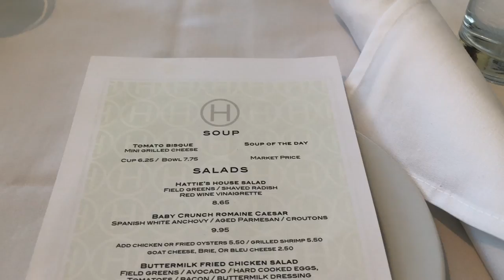MEXICAN CULTURE IS LIT!!! DALLAS 3 I ESSENCEOFSHAY